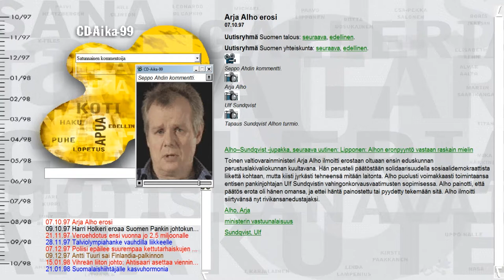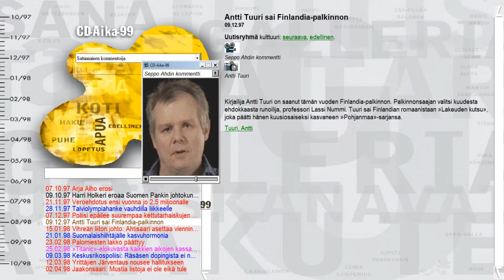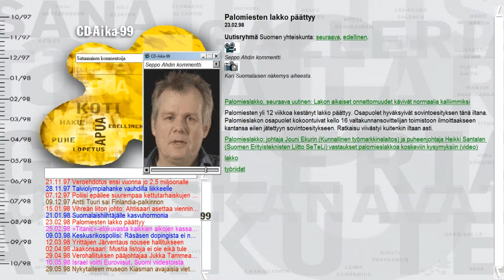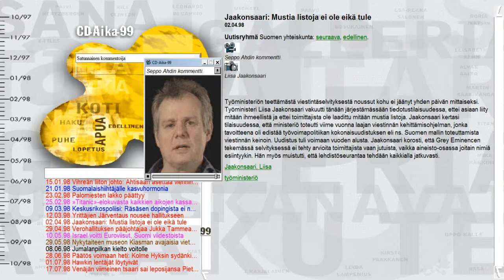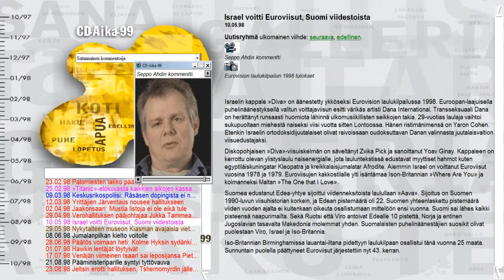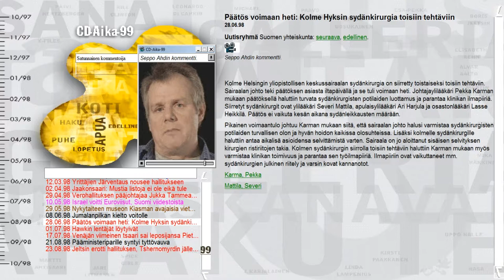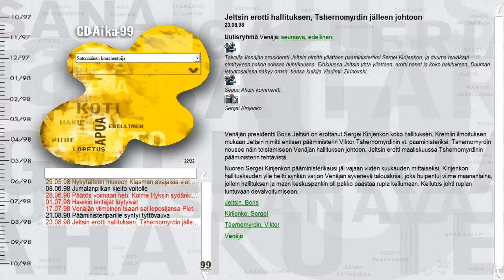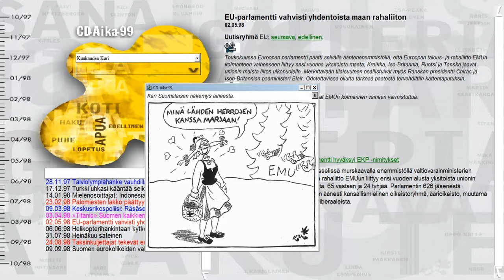CD-aika 99 - Osa 1 (1998)